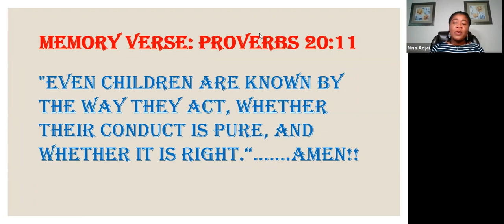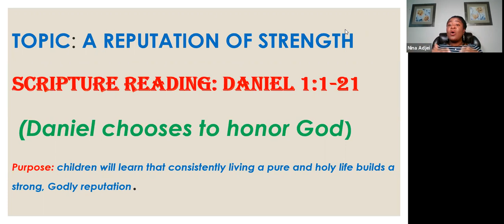Kids Time With Jesus - Episode 1/15/2022